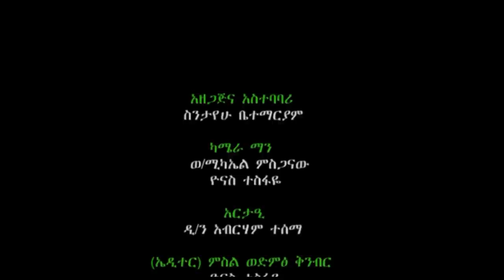ጻድቃን ሆይ በእግዚአብሔር ደስ ይበላችሁ